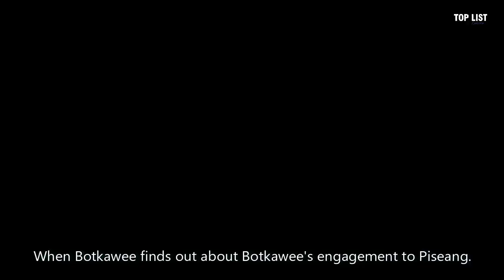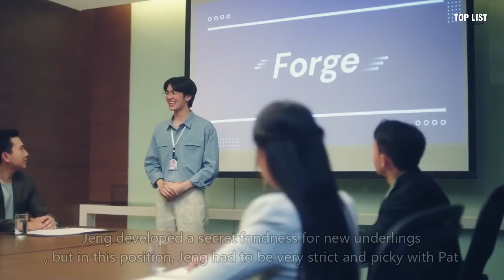Most Anticipated Thailand Drama That Aired In 2023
Detail :
1. Be My Favorite (2023)
2. Home School (2023)
3. Only Friends (2023)
4. I Feel You Linger in the Air (2023)
5. Chains of Heart (2023)
6. Step by Step (2023)
7. Last Twilight (2023)
8. Hidden Agenda (2023)
9. Wish Me Luck (2023)
10. Our Skyy 2 (2023)